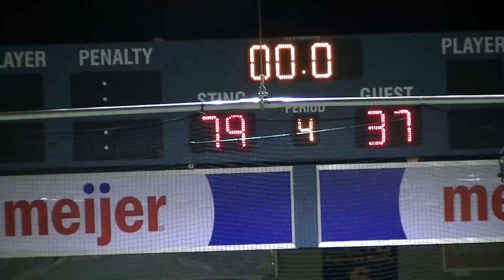Saginaw Sting vs Buffalo Lightning, 5-9-15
Saginaw Sting vs Buffalo Lightning, 5-9-15. Dow Event Center. Saginaw, Michigan